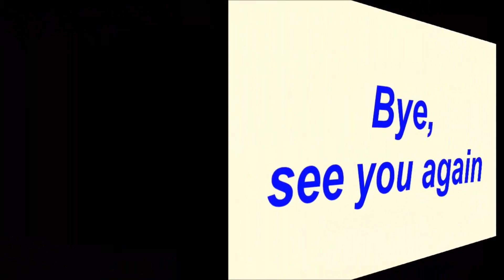✅Bí mật rãnh bụng sâu hút: H'Hen Niê nhịn ăn uống khắc nghiệt như thế nào? |TIN TỨC 24H TV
TINTỨC24HTVnews24htv tintứcngôisao ✅Bí mật rãnh bụng sâu hút: H'Hen Niê nhịn ăn uống khắc nghiệt như thế nào? |TIN TỨC 24H TV

- Bản tin thời sự:
- Bản tin nóng:
- Bản tin văn hóa:
- Bảntingiađình:
- Tâm sự tình yêu đôi lứa:
- Xuân Bắc:
- U23 Việt Nam: